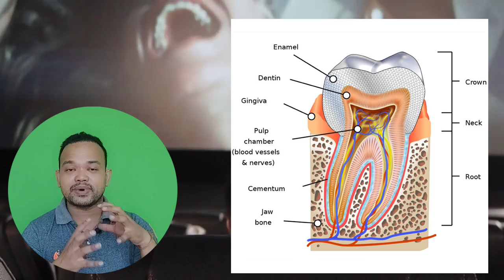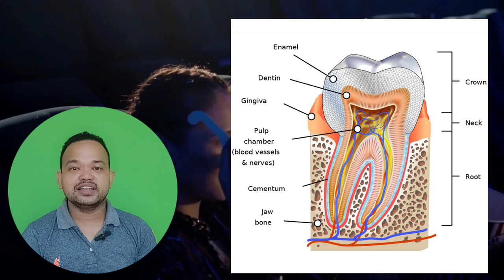Dental Crown/Cap/Cover भनेको हो?/कति दिन लाग्छ?/कति किसिमको हुन्छ?/Zirconia/Doc Taj/Dentist in Nepal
आजको यस भिडियोमा मैले  दातको क्राउन, कभर या क्याप भनेको के हो? यो किन जरुरी छ भन्नेबारे जानकारी दिएको छु , त्यसैले पूरा भिडियो हेर्नुहोला, skip नगरी।

यदि कसैलाई दाँतसम्बन्धि समस्या छ भने नजिकैको डेण्टल क्लिनिकमा गएर NMC registered dental surgeon डाक्टरलाई देखाएर सल्लाह लिनुहोला या हामीलाई सम्पर्क गर्नुहोला।
स्वयम्भू नजिक हुनुहुन्छ भने सिधै कल गरेर क्लिनिकमा आउनुहोला ।

Studio: Doc Taj
Presenter:  Dr.Maheshwar Tajpuriya
📽️  :  डा. महेश्वर ताजपुरिया
Editor : Dr.Maheshwar Tajpuriya

Lots of love and blessings from
My Father : Hira Lal Tajpuriya and mother : Rekha Tajpuriya
Brothers: Subhash- Ruma, Niraj & Rupak.

About the Clinic :
Names: Precious Dental Clinic Pvt. Ltd.
Address : Swoyambhu, Karkhana chowk, KTM
Red Mart, First floor, Room no. 201
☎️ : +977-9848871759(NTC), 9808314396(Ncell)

The video of the patient is taken with the consent.